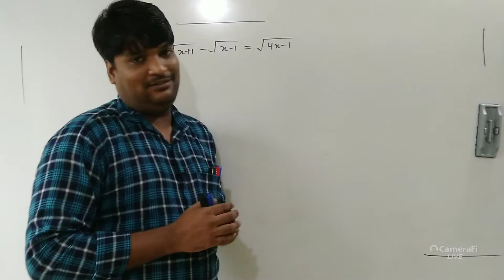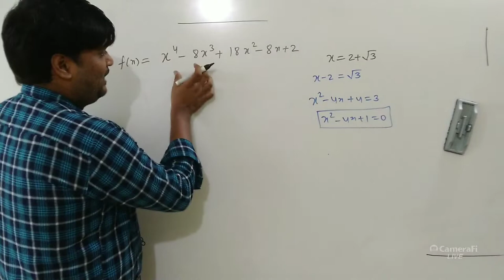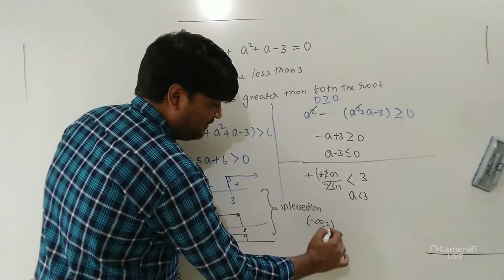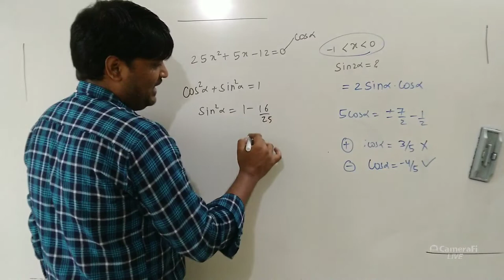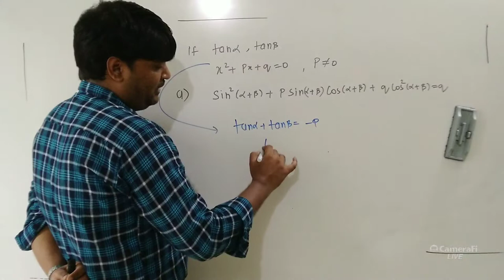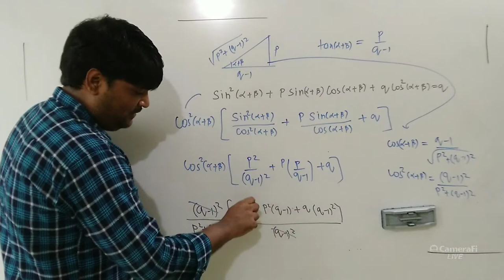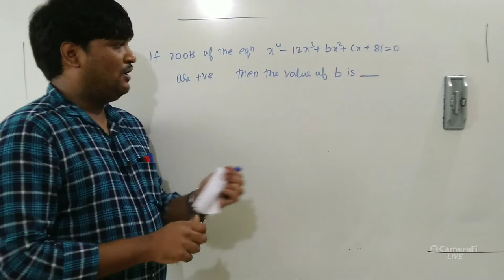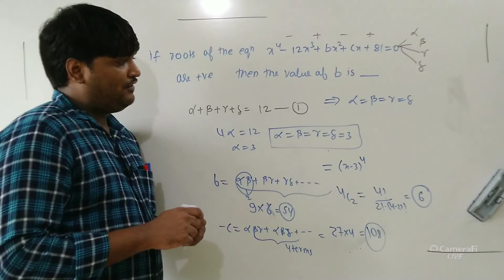QUADRATIC EQUATION LECTURE 19